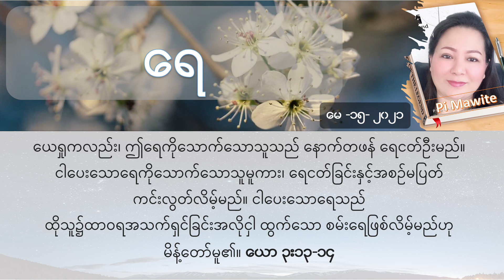နံနက်ယံ၀တ်-မေ ၁၅- ရေ